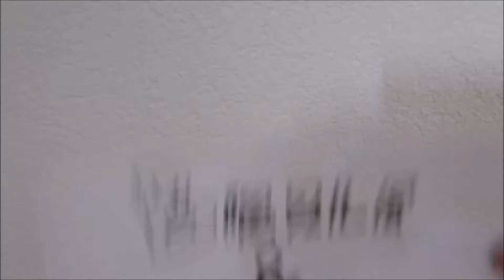Little Nightmares | Episode 4 | Like Clockwork | Let's Play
We face off against the grotesque monster with only time on our side.